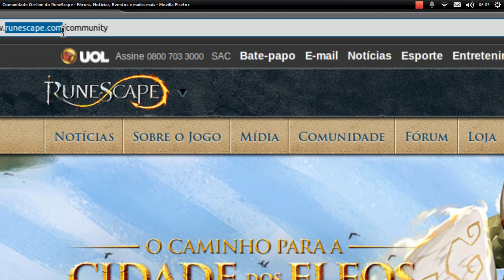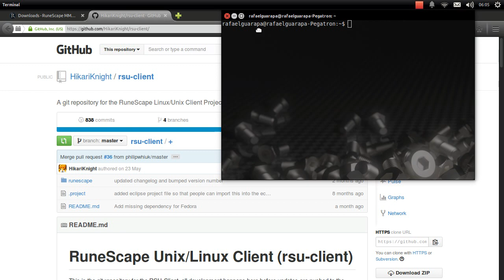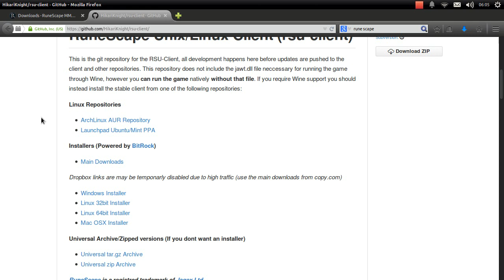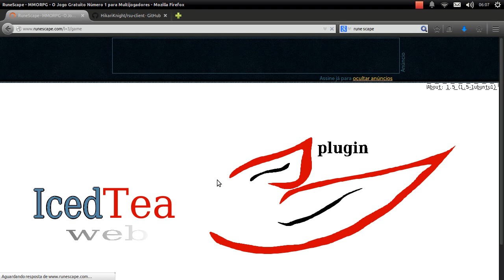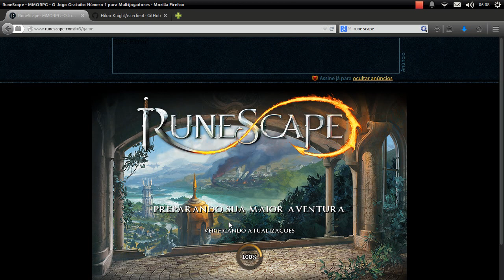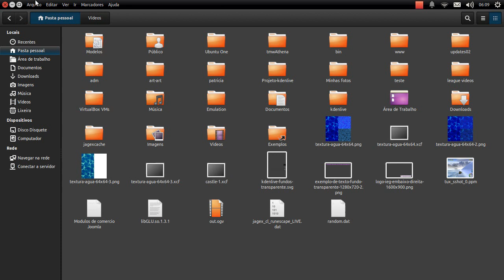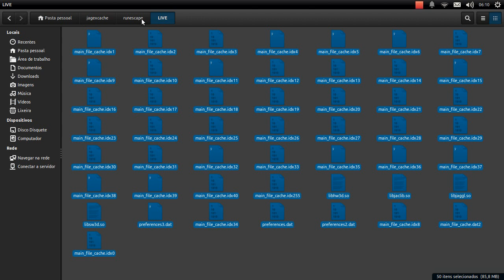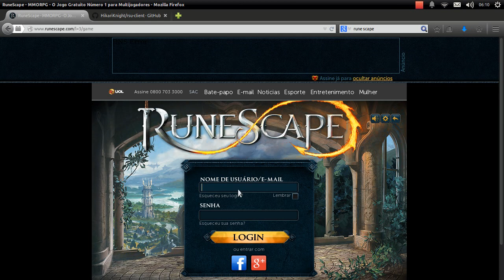Jogos no Linux - Como instalar MMORPG Rune Scape (Client e web) no Ubuntu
Aprenda a como baixar e instalar Rune Scape no Linux ubuntu, aprenda como instalar java no linux e rodar Rune Scape.